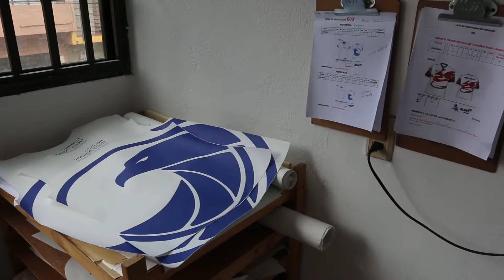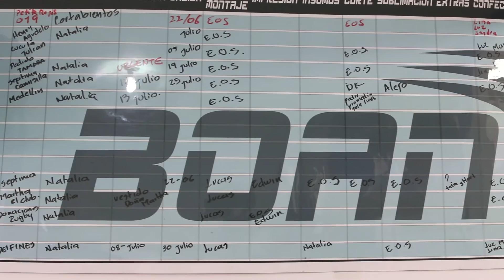Boan Sportswear una marca apasionada por la fotografía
Pasatiempo, oficio, vocación, profesión. No importa como la llames, en el Instituto te enseñaremos a disfrutar de la fotografía al 100%. Contáctanos.